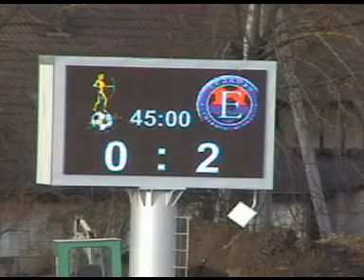FC Siauliai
Laidos "FC Siauliai" reportazas "Siauliai" - "Ekranas"